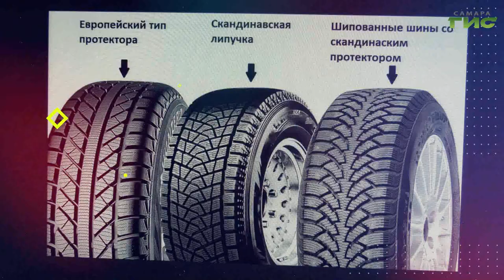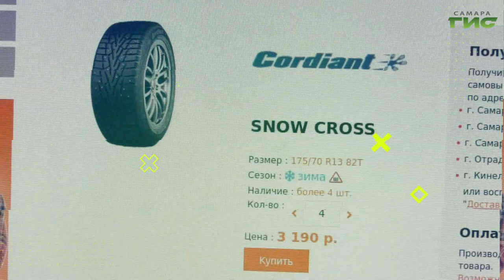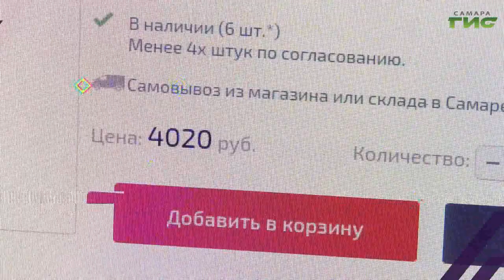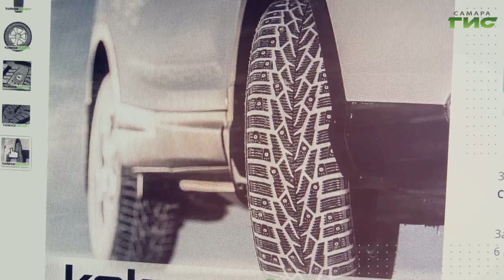Выбор зимней резины / "Shopping-ГИД" от 04.11.2021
Как выбрать зимнюю резину для автомобиля? Подскажет "Shopping-ГИД".